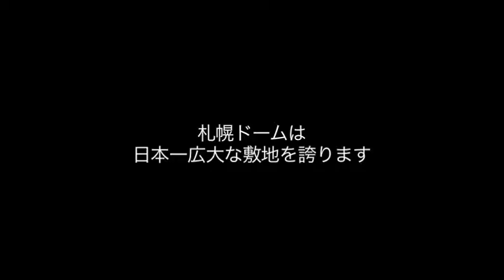ストリートビューパートナープログラム 利用者の声 札幌ドーム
Google マップのストリートビューで施設を紹介するパートナープログラムにご参加いただいた札幌ドームのケースをご紹介します。